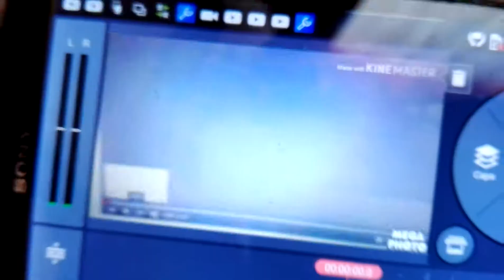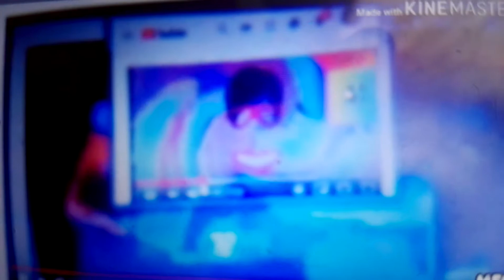YTP Tennis N127